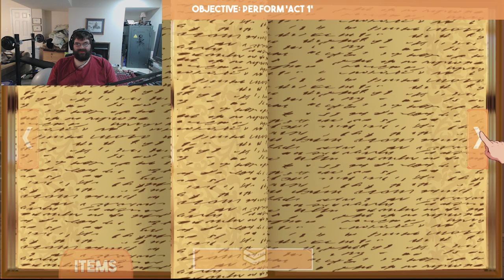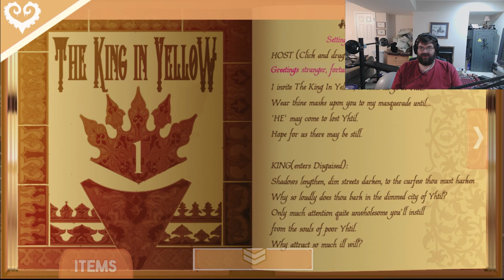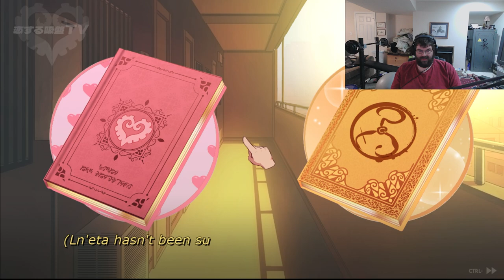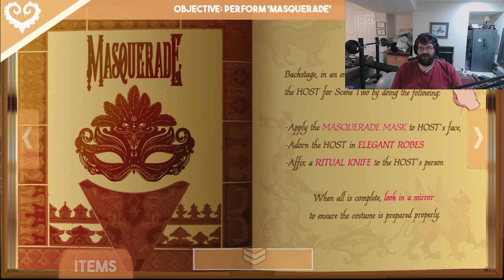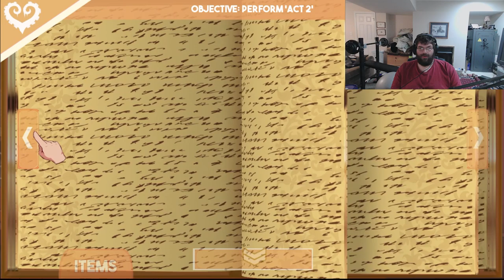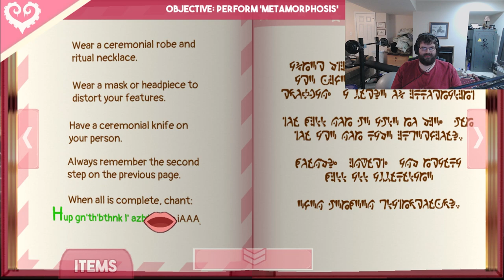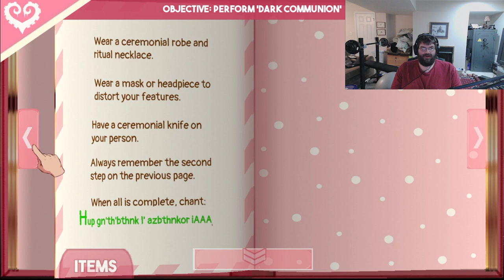The Bard's Tale of Smoochin!-Suckers For Love #2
I knew a guy from Peru who dreamed he was eating his shoe. He woke with a freight, in the middle of the night, to find that his dream had come true!